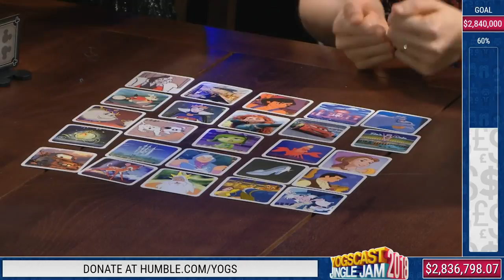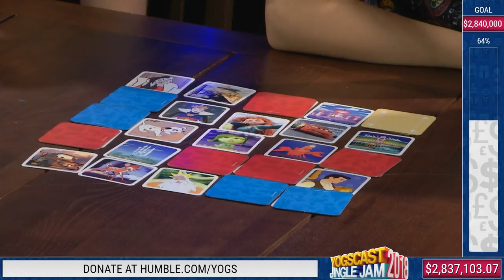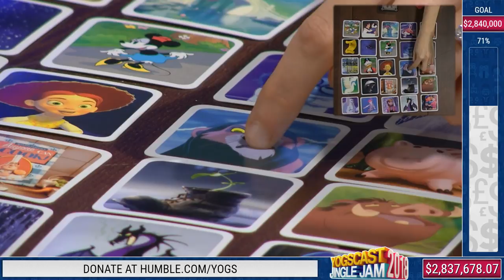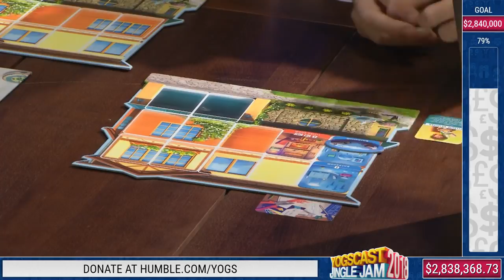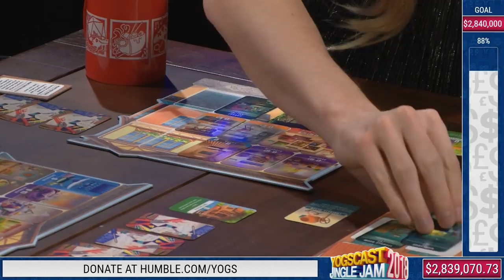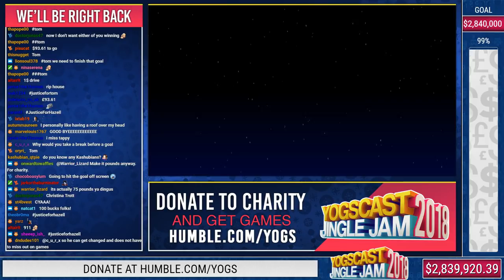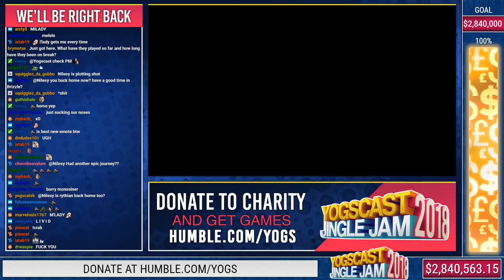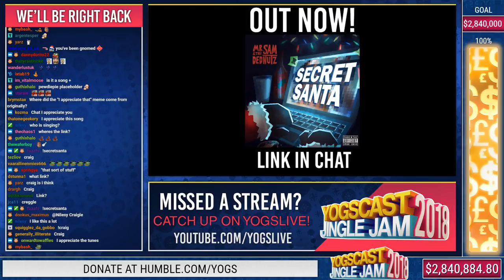High Rollers: Xmas Special Family Boardgames!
Join this peculiar family unit for festive board games!